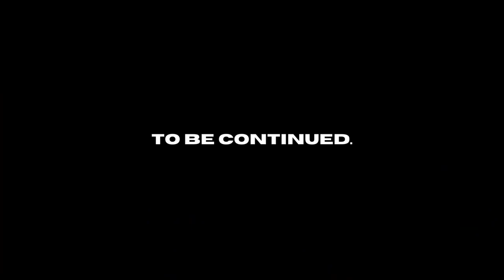EMBARRASSING PREFORMANCE😭| Mario Kart 8 Deluxe (200cc)